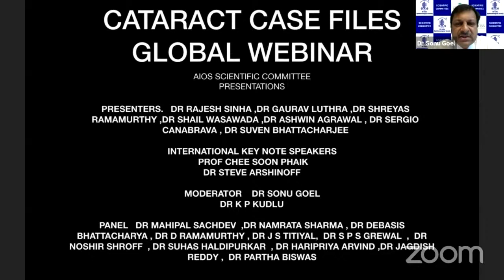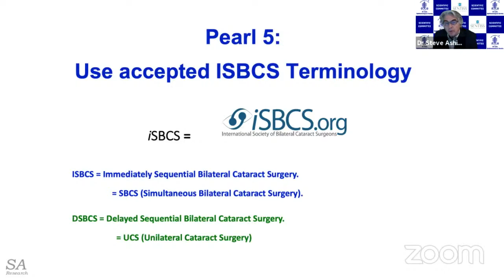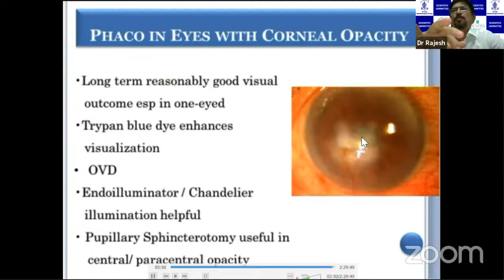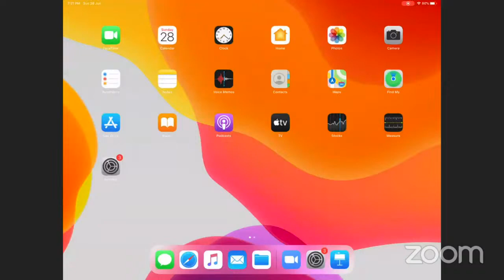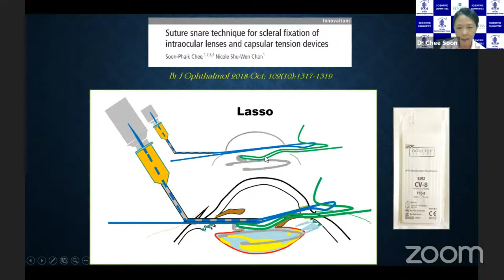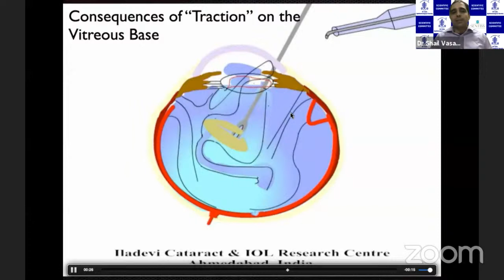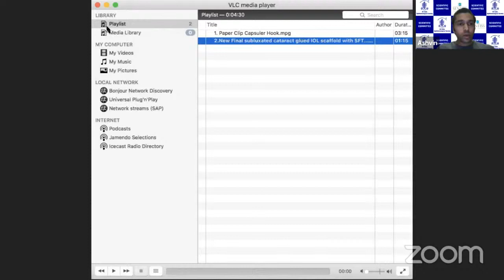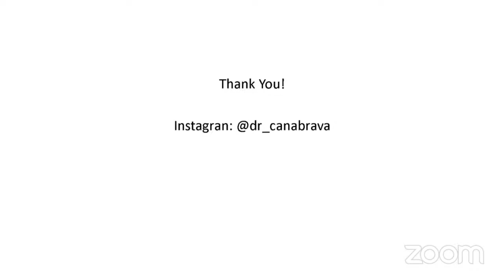AIOS Scientific Committee - Cataract Case Files. Global Webinar